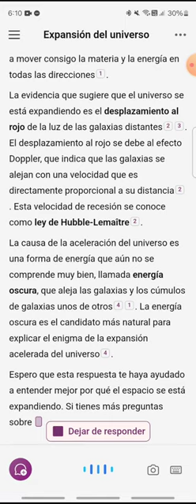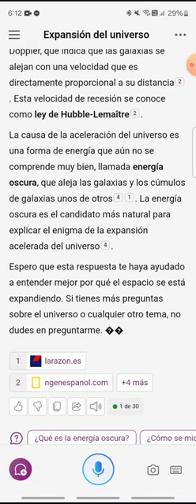La expansión del universo [Aprende algo nuevo HOY - 025]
Tal vez el dato que afecta de modo más directo y profundo lo que podemos decir sobre el destino del universo, desde el punto de vista de la fisica.